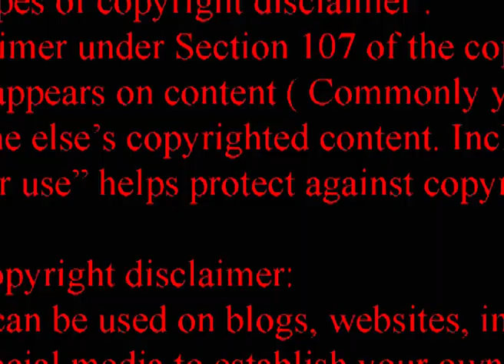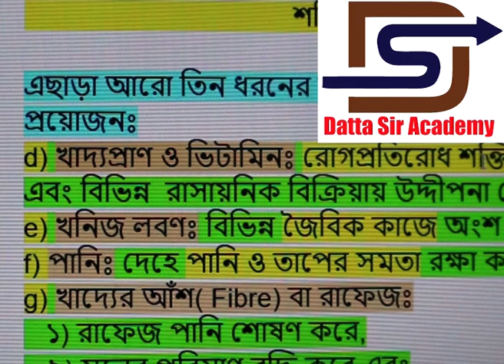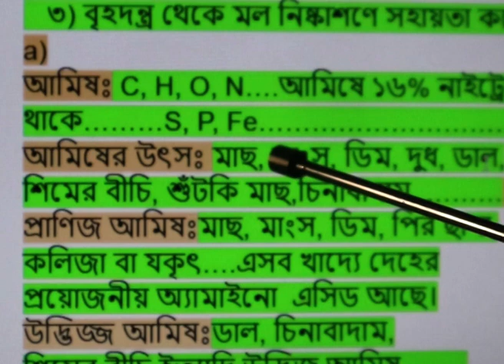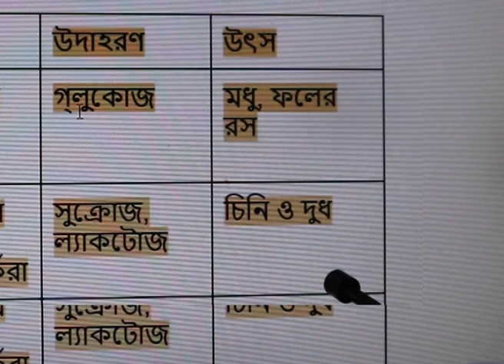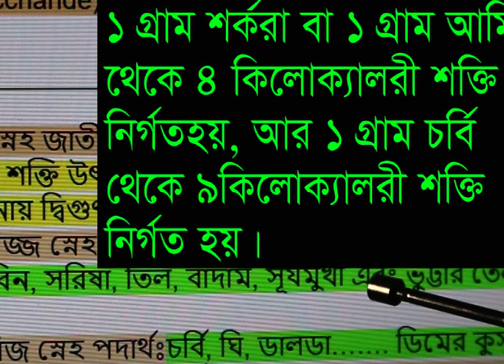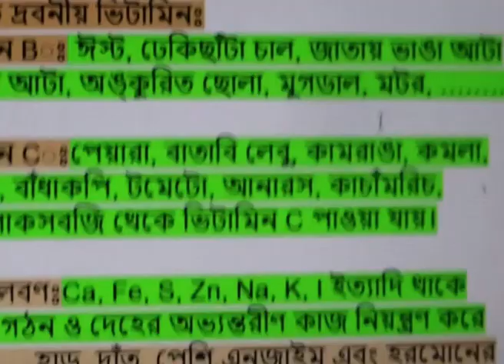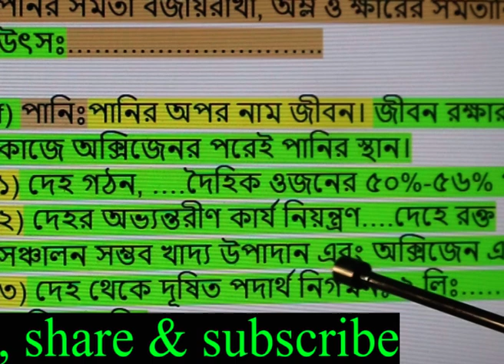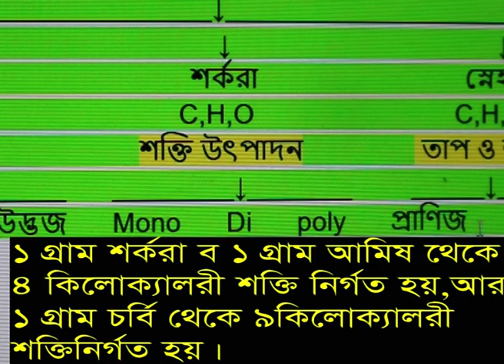এসএসসি জীববিজ্ঞান প্রাণীর খাদ্য ও পুষ্টি ssc BIOLOGY animal's food, nutrition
বর্ণনাঃ প্রাণীর খাদ্য ও পুস্টি। খাদ্য ও খাদ্যের বিভিন্ন উপাদান। খাদ্যের কাজ, গুরুত্ব, উৎস, শর্করার শ্রেণী বিভাগ, মনোমার ইত্যাদি।
প্রাণীর_খাদ্য_ও_পুস্টি
পুষ্টি_উপাদান_কয়টি_ও_কি_কি
আমিষ_শর্করা_স্নেহ_ভিটামিন_খনিজলবণ_পানি
প্রণিজ_আমিষ
উদ্ভিজ্জ_আমিষ
শর্কার_শ্রেণীবিভাগ
উদ্ভিজ_স্নেহ
প্রাণীজ_স্নেহ
ভিটমিন_এ_বি_সি_ডি_ই_কে
খনিজ_লবণ
পানির_কাজ
দেহের_অভ্যন্তরিণ_কাজ_নিয়ন্ত্রণ
রাফেজ_খাদ্য_আঁশ_কাজ
খাদ্যের_কাজ
খাদ্য_উপাদান
আমিষেরে_কাজ
স্নেহের_কাজ
জলের_কাজ
শর্কার_কাজ
১_গ্রাম_শর্কার_৪_কিলোক্যালোরি_শক্তি
১_গ্রাম_স্নেহ_৯_কিলোক্যালোরি_শক্তি
ভিটামিনের_কাজ
খনিজ_লবনের_কাজ
খাদ্যের_উৎস
মনোমার